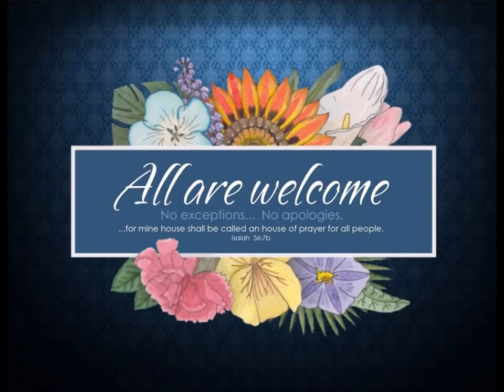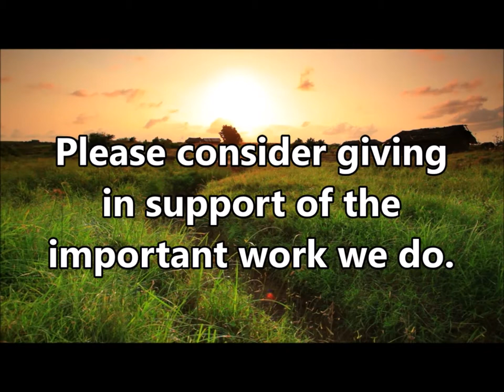5-10-20 MESSAGE - "I've Got This Covered!"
A powerful message on the nature of righteousness as it serves as a covering for our sin.  An important message for all believers to hear and understand.